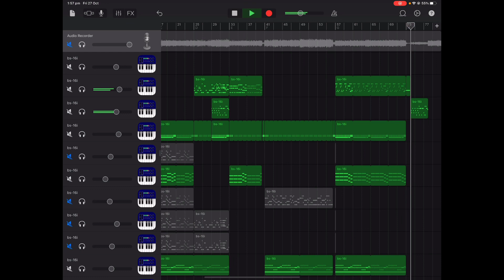Baldi’s basics: schoolhouse trouble(GarageBand recreation)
Compression 100